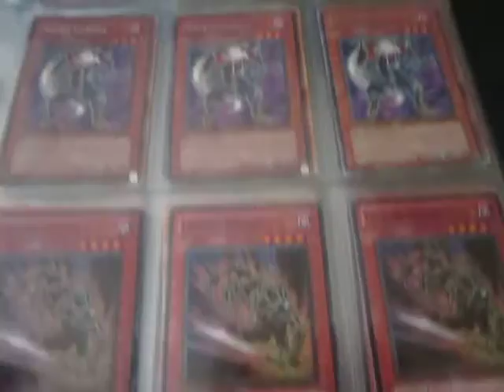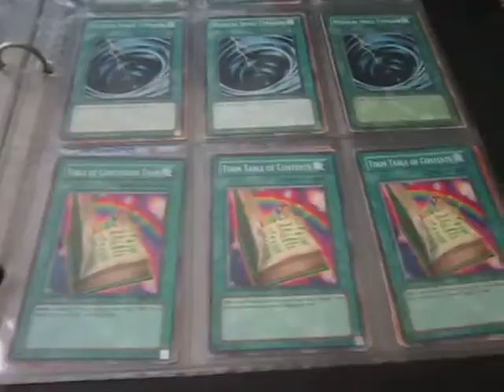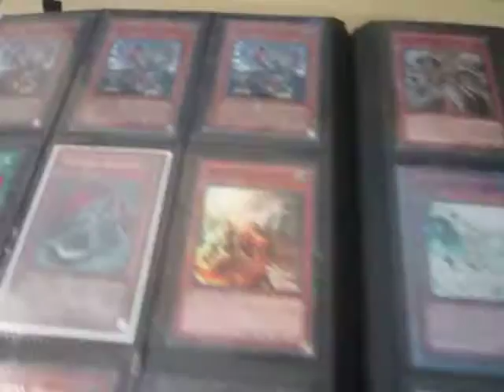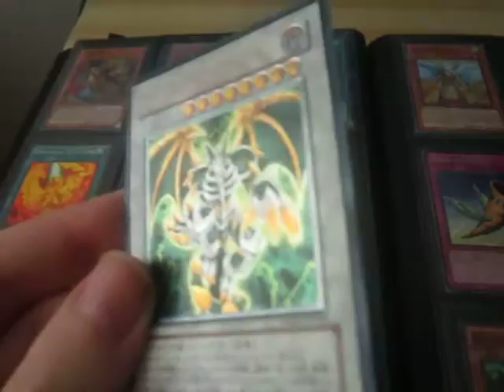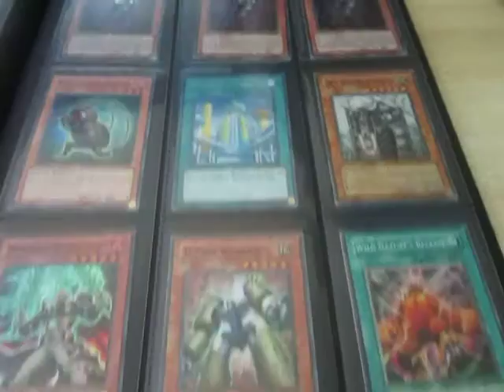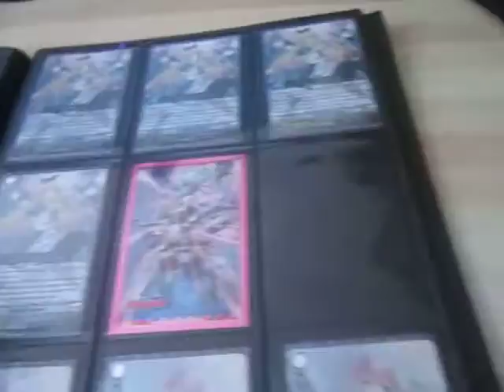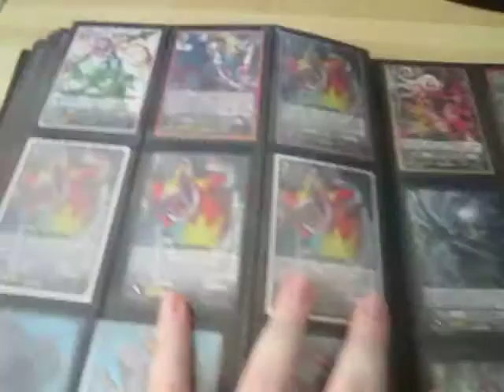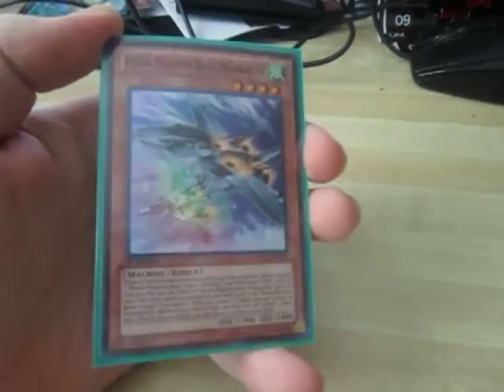Binder Update | Mermails, Thunder Sea Horse & More!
Rules:
1. I don't send first.
1.a. If you come to me, you MUST send first.
2. I only trade in the United States and Puerto Rico.
3. I only want my wants.
4. I do not trade down.
5. 30 days. Its all you got to get your stuff to me. After 30 days, our trade becomes null and void. If you trade with me you automatically agree to this. If I do not receive after 30 days, you will be on my bad traders list.
6. I do not buy, I rarely sell and if I do sell the offer must be good.
7. Dumb offers will be ignored.
8. If you need proof of how good a trader I am, check my Pojo iTrader, and feel free to message me there to confirm its me. The link will be provided below my Rules.

Yu-Gi-Oh! Wants:
3 Mermail Abyssmegalo (Black Rare/Mosaic Rare)
3 Mermail Abyssteus (Ultra Rare)
3 Mermail Abysslinde (Ultra Rare)
2 Abyss-sphere (Ultra Rare)
3 Seed of Flame (Ultimate Rare)
3 Tytannial, Princess of Camellias (Ultimate Rare)
3 Phoenixian Cluster Amaryllis (Super Rare)
3 Kagetokage (Super Rare)
2 Thunder Sea Horse (Secret Rare)
2 Brotherhood of the Fire Fist - Tiger King (Ultra Rare)
2 Wind-Up Rabbit (Secret Rare)
1 Constellar Pleiades (Secret Rare)
9 Gagaga Gardna (3 Common/3 Mosaic Rare/3 Super Rare)
3 Plaguespreader Zombie (Common/Mosaic Rare)
3 Breakthrough Skill (Common/Mosaic Rare)
3 Cardcar D (Common/Mosaic Rare)
3 Gene-Warped Warwolf (Mosiac Rare)
3 Gagaga Child (Common)
Cardfight!! Vanguard Wants:
3 Cherry Blossom Musketeer, Augusto (RR)
3 Water Lily Musketeer, Ruth (RR)
1 Maiden of Blossom Rain (RR)
1 Lily of the Valley Musketeer, Kaivant (RR)
1 Lily of the Valley Musketeer, Rebecca (RR)